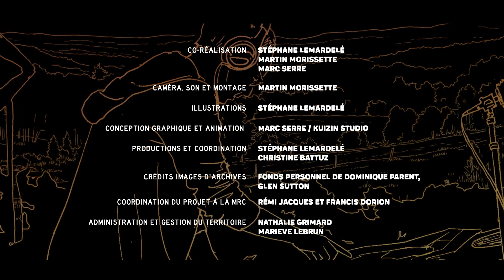Paysages en série : Épisode 4 - Massifs appalachiens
Dans ce quatrième épisode d'une série de cinq, on découvre le grand paysage des massifs appalachiens. Ces montagnes figurent parmi les plus hautes dans le sud du Québec et se démarquent à des kilomètres à la ronde. Ce grand paysage regroupe les municipalités de Abercorn, Sutton, Lac-Brome et Bolton Ouest.

Daniel Paquette nous parle du sentier Village-Montagne et de maringouins. Dominique Parent souligne l'importance de l'agriculture dans le maintien des paysages. Noël Racicot nous fait découvrir les plus beaux chemins de campagne en calèche. Finalement, Paul Dorion nous parle de l'intimité des paysages.

Le cinquième épisode sera diffusé le 3 décembre.

Pour en apprendre davantage sur les paysages de Brome-Missisquoi et visionner tous les épisodes, visitez